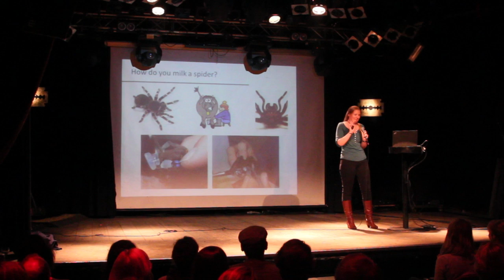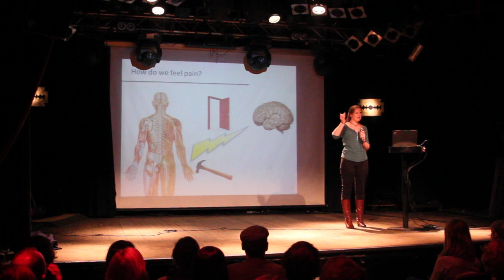How to milk spiders - (Science Slam of Julie Klint)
Julie Klint studied spiders at the University of Queensland in Australia. To be more precise, she studied their venom. In her science slam she describes how researchers milk spiders and why their venom is so important for both science and human health.